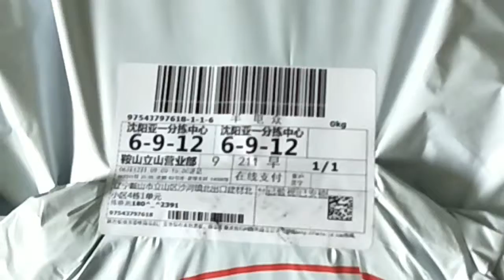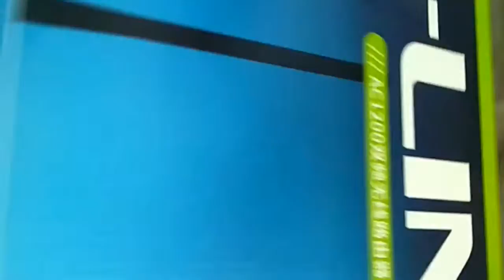Buy new Wi-Fi device 2019